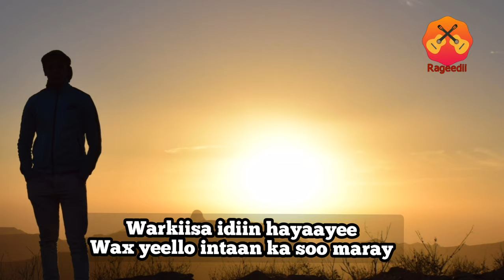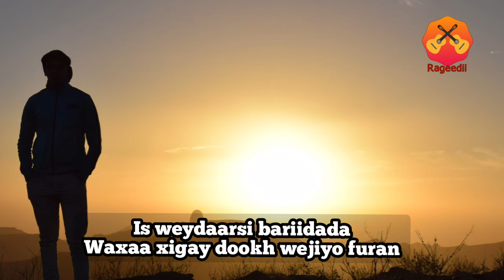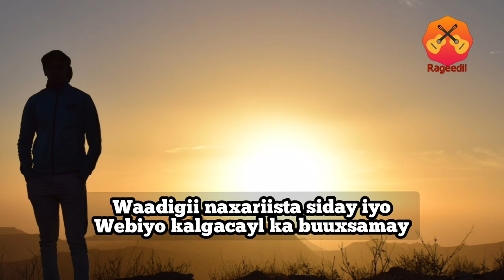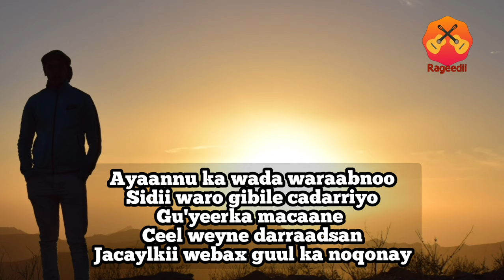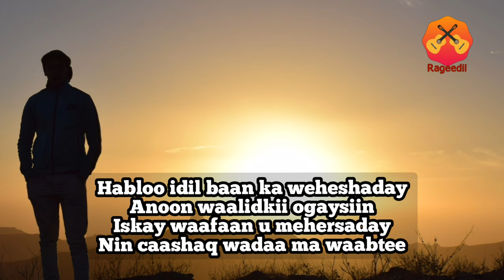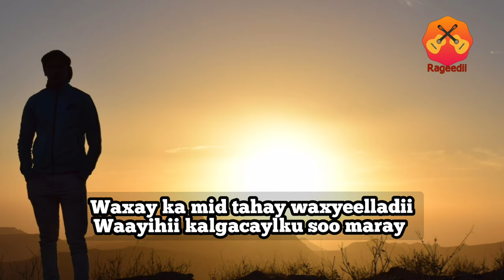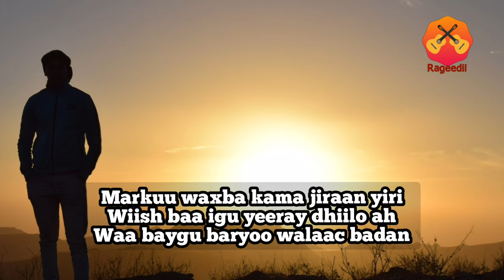WARDO | Cabdi Tahliil Warsame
Special thanks to Eid Omar
Lyrics : Eid Omar